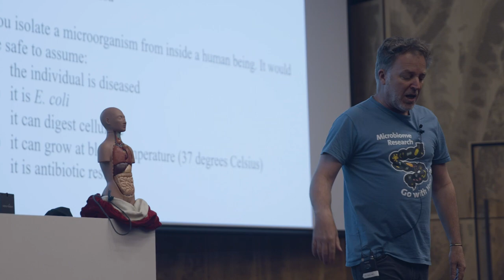Introduction to Biology at Macquarie University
Come and study Biology at Macquarie University! This video shows the depth of the biology program at Macquarie and the types of research we conduct. You will also see our amazing teaching and research facilities and meet academic staff and students.